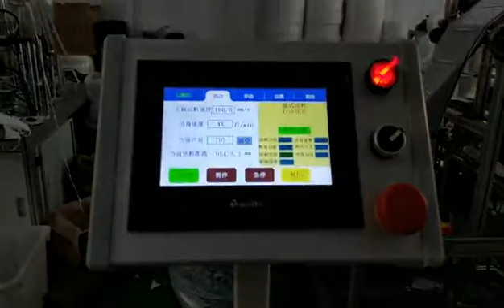Face Mask Machine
We have disposable medical mask machine and N95 mask machine, the price is preferential, welcome to consult.